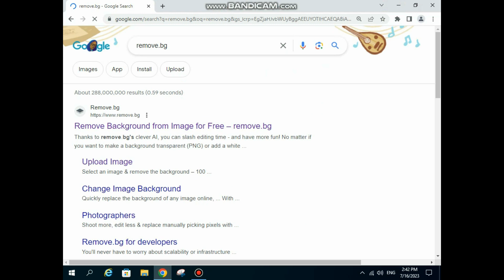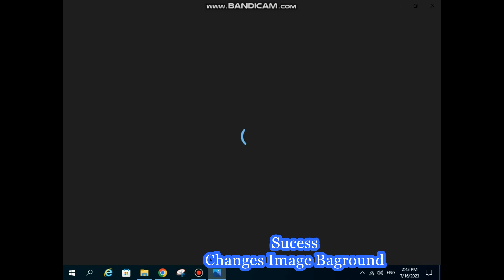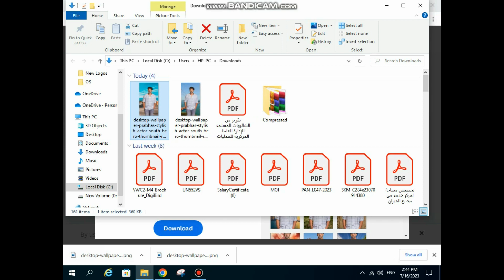Image Baground Change Online Without Any Softwares /Photo Baground Change Online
Welcome to the official Solution Tech Youtube channel. here we make videos to help you solve all techinical issues
if you have any problem comment and send message Diretly.